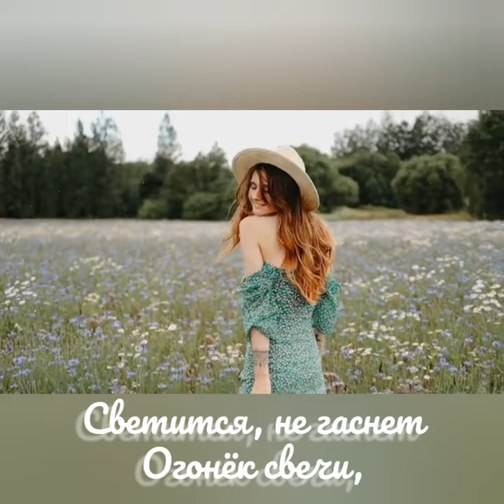Светится окошко-Муз., исполнен. ИИ.Слова В. Денисовой.Микширование, мастеринг, монтаж - В. Хоборова.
Музыка, исполнение ИИ,
Слова Владлена Денисовой.

Владлена Денисова
СВЕТИТСЯ ОКОШКО

Светится окошко,
Снова ты не спишь,
Подожду немножко,
Знаю, ты грустишь.
Лунная дорожка
Манит в ночь тебя,
Я твою гармошку
Жду сейчас не зря.

Припев:
Ах, любовь, моя любовь,
Нежная, желанная,
Ты всегда теперь со мной
Радость долгожданная.

Звук твоей гармошки
Хорошо знаком,
Распахну окошки
Поздним вечерком.
Заскрипит калитка
Тихо у плетня,
Встречу вновь с улыбкой,
Обниму тебя.

Светится, не гаснет
Огонёк свечи,
И волнуя дразнит
Мотыльком в ночи.
В губы поцелую,
Утону в любви,
Лаской заколдую
Снова до зари.